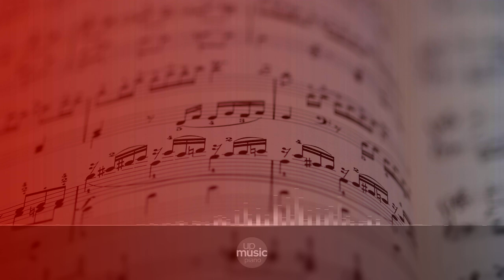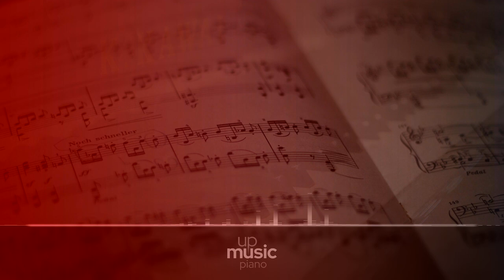Sonata No. 15 in D Major Pastoral, Op. 28 - III. Scherzo. Allegro vivace, by Paul Pitman ∙ upmusic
Beethoven Piano Sonata no. 15 in D major 'Pastoral', Op. 28

Piano Sonata no. 15 in D, Op. 28, sometimes nicknamed Pastoral (or Pastorale) was published in 1801 and dedicated to Count Joseph von Sonnafels. This sonata never got to be as famous as its predecessor (the Moonlight sonata) though it is admired for the intricacy and technicality hidden in the ease it portrays. Though the work itself was written at a time in which Beethoven was alarmed by his worsening hearing conditions, the work itself paints a serene mood. Its nickname was coined by Beethoven's publisher.

Composer: Ludwig van Beethoven
Form: Sonata
Key: D Major
Instrument: Piano
Period: Romantic